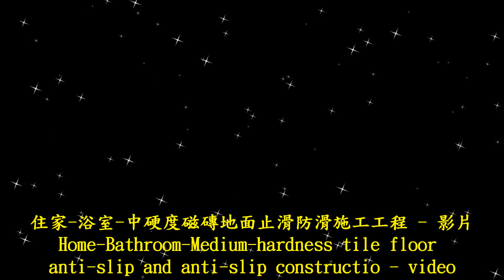P.A.S.T 1732 Home Bathroom Medium hardness tile floor anti slip and anti slip construction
Contact：JiChuan Tech Co., Ltd 【PAST】Pro Anti-Slip Treatment
(See More...)